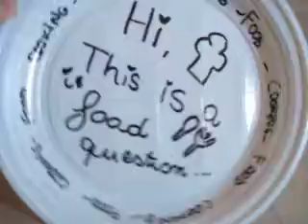Contest entry for SabyLoves!!!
I hope you like this video and. also apples! I think that you're so generous and the prizes are very cute! My video ideas for u: you can make a kawaii collection video, a lot of tutorials for deco den and silicone, video with tips with places or websites were we can find kawaii items, you can make back to school video and all of your videos will be cute and amazing!!! thnx for watching and hope i win becuase for me the prizes, also if i'll be the number 3, are a dream!!